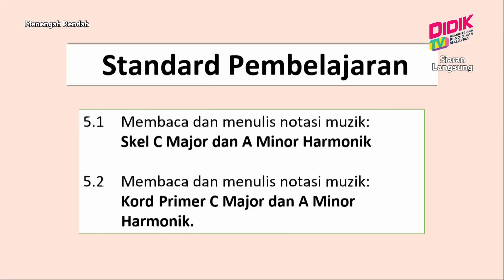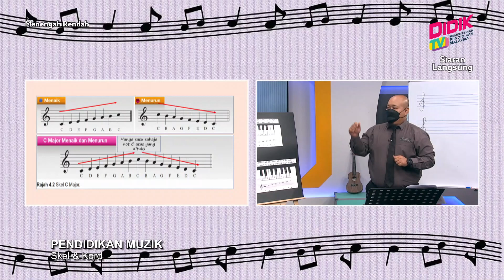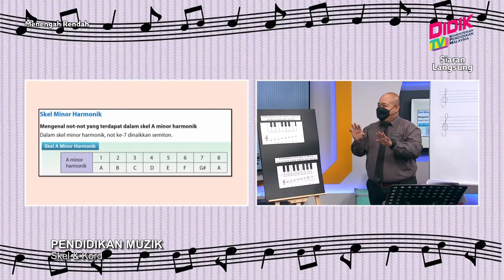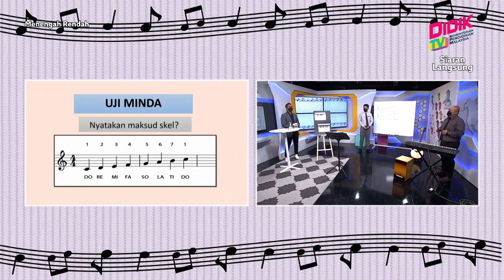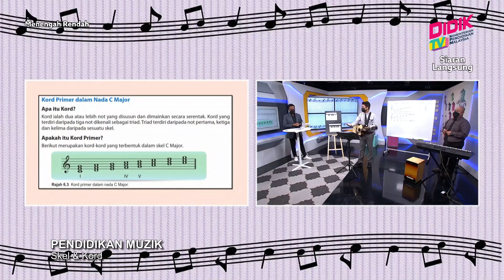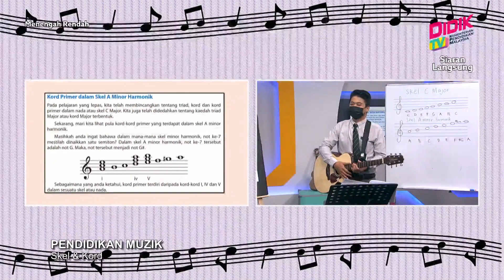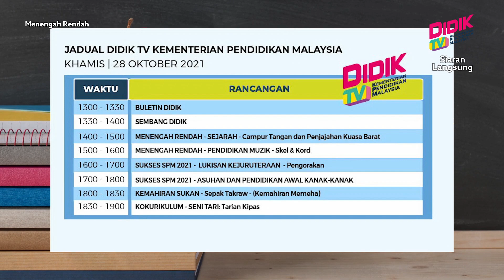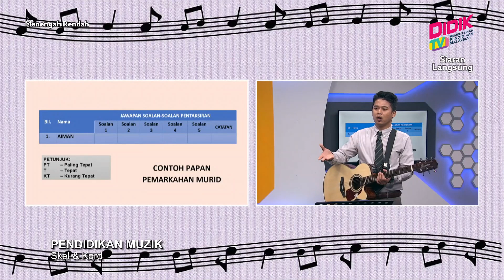Menengah Rendah (Ting. 1 - 3) | Pendidikan Muzik - Skel & Kord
Tajuk: Pendidikan Muzik - Skel & Kord
Guru: Norhesham Bin Mohamed & Mohd Hazwan Bin Abdul Rahim